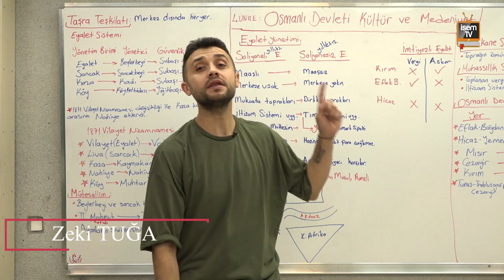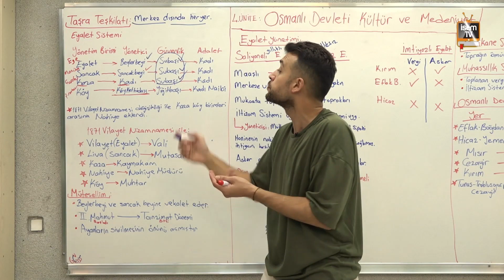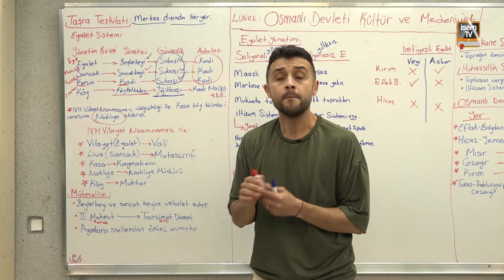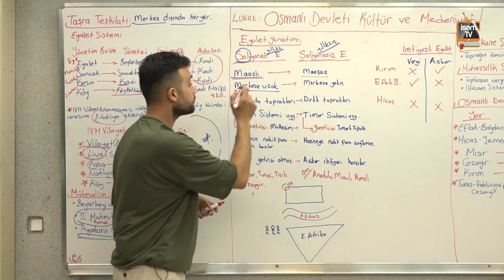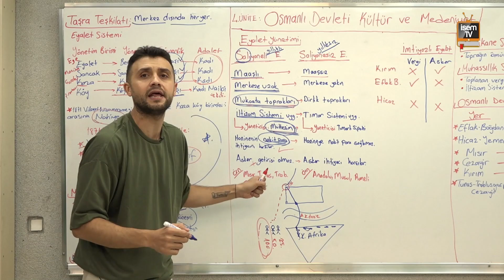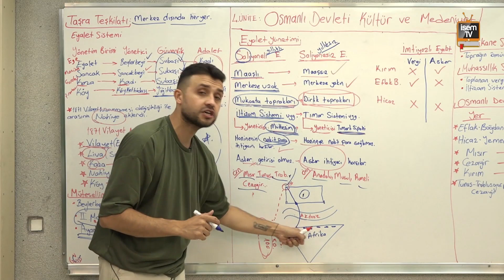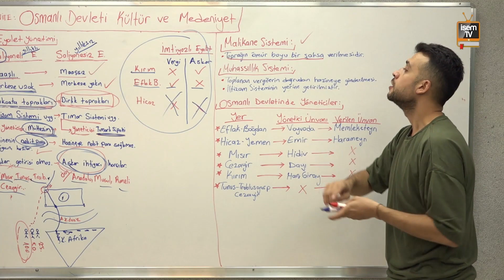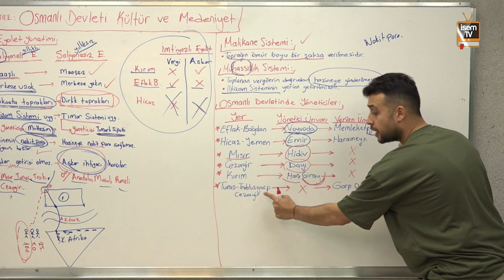24) Osmanlı Devleti Kültür ve Medeniyet 4 / Zeki TUĞA (KPSS - DGS - ALES - TYT - AYT) İsemTV - 2025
İsem TV